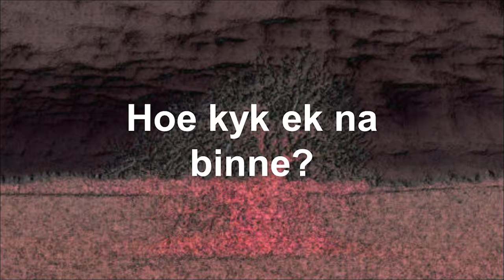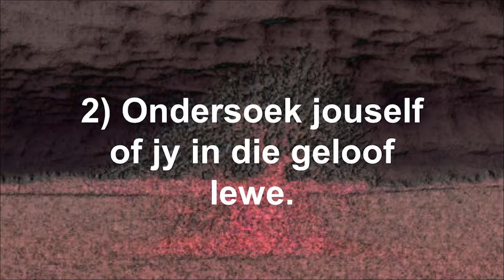November Blues: Voorraadopname